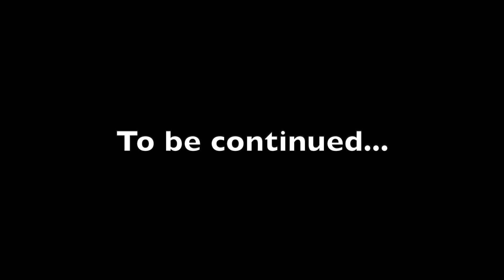GOOD HEAVENS, GOLDEN FREDDY!!! | Forgotten Memories | Night 2.5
IT'S ME IT'S ME IT'S ME IT'S ME IT'S ME IT'S ME IT'S ME IT'S ME IT'S ME IT'S ME IT'S ME IT'S ME IT'S ME IT'S ME IT'S ME IT'S ME IT'S ME IT'S ME IT'S ME IT'S ME IT'S ME IT'S ME IT'S ME IT'S ME IT'S ME IT'S ME IT'S ME IT'S ME IT'S ME IT'S ME IT'S ME IT'S ME IT'S ME IT'S ME IT'S ME IT'S ME IT'S ME IT'S ME IT'S ME IT'S ME IT'S ME IT'S ME IT'S ME IT'S ME IT'S ME IT'S ME IT'S ME IT'S ME IT'S ME IT'S ME IT'S ME IT'S ME IT'S ME IT'S ME IT'S ME IT'S ME IT'S ME IT'S ME IT'S ME IT'S ME IT'S ME IT'S ME IT'S ME IT'S ME